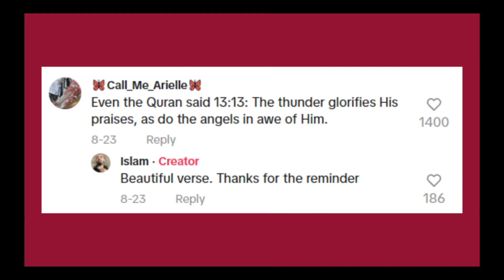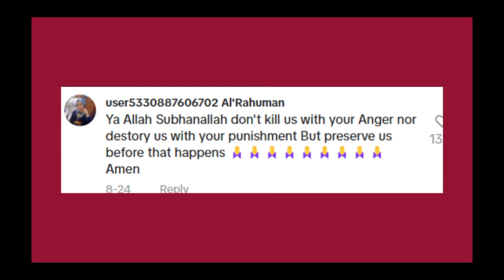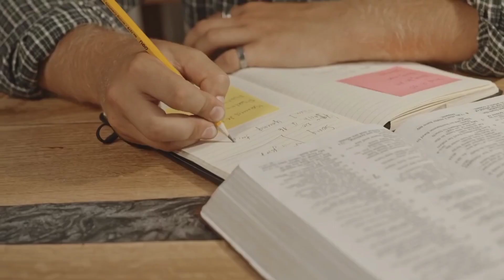PROPHETIC SIGN: Mecca Comes Under Divine Judgment? Shocking Video Reveals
This year has presented its fair share of difficulties, as evidenced by the occurrences in Mecca. A devastating tempest struck Mecca, delivering a lightning strike to the iconic clock tower and subjecting worshippers to forceful gales. In light of these events, numerous questions have arisen.

Does Mecca stand beneath the gaze of divine scrutiny? It's intriguing to observe that despite these incidents, many Muslims view them as miracles. In the wake of the Mecca storm, the landscape revealed an unexpected beauty. I'm here to share these breathtaking vistas with you.